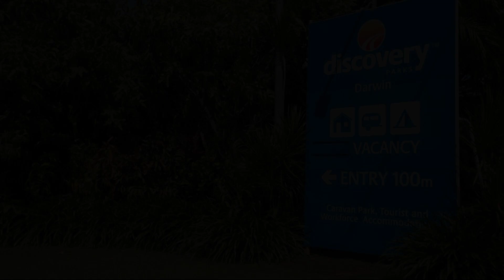Discovery Parks - Darwin, Australia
About Property:
Stop at Discovery Parks – Darwin to discover the wonders of Darwin. Offering a variety of facilities and services, the property provides all you need for a good night's sleep. Take advantage of the property's facilities for disabled guests, luggage storage, BBQ facilities, restaurant, tours. Comfortable guestrooms ensure a good night's sleep with some rooms featuring facilities such as flat screen television, cleaning products, linens, sofa, towels. Entertain yourself with the property's recreational facilities, including outdoor pool, garden. A welcoming atmosphere and excellent service are what you can expect during your stay at Discovery Parks – Darwin.
Searching For
1. Discovery Parks - Darwin
2. Discovery Parks - Darwin Virtual Tour
3. Discovery Parks - Darwin Rooms
4. Discovery Parks - Darwin Amenities
5. Discovery Parks - Darwin Videos
6. Discovery Parks - Darwin Offers
7. Discovery Parks - Darwin Deals
Audio Credit:
Track Title: Reasons To Hope
Artist: Reed Mathis